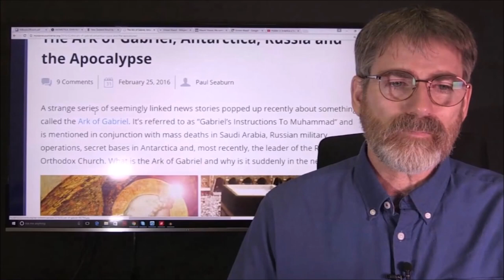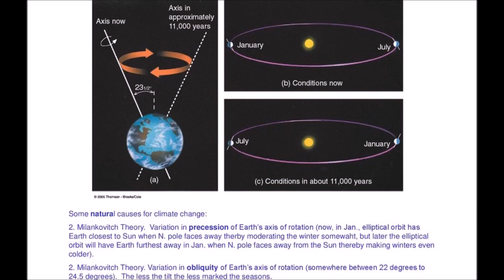The Fallen Angels Are Imprisoned In Antarctica